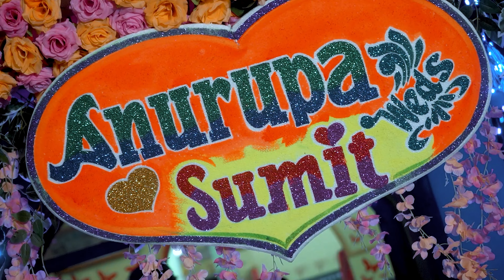Sumit & Anurupa | wedding trailer 2023 | Bhalolaage Tomake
B O O K I N G 2024/2025
 Wedding Photography & Cinematic Wedding Film
Baby Shoot / Pre Wedding
Call/Whatsapp:The Wedding Glimpse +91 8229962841/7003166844
The Wedding Glimpse
service available any where in INDIA